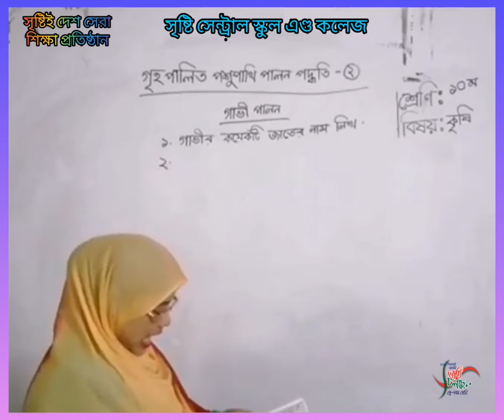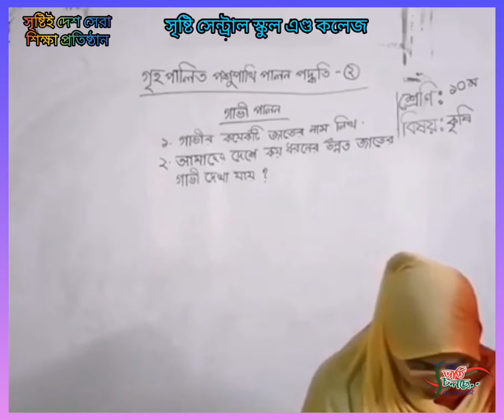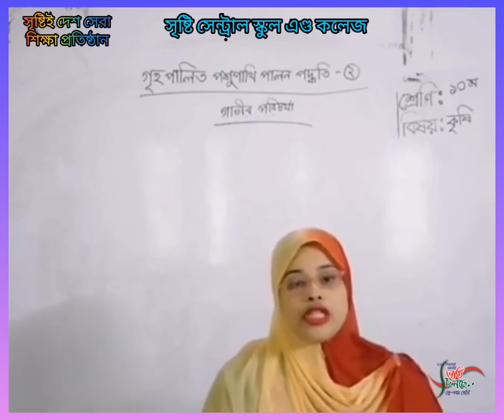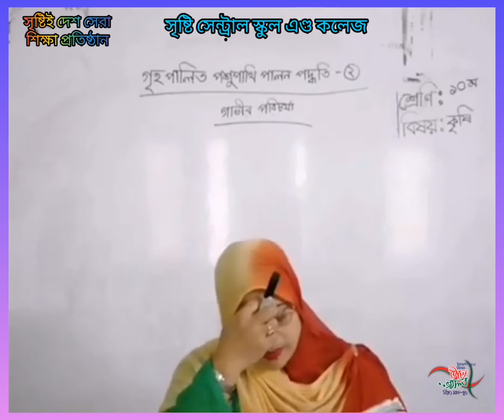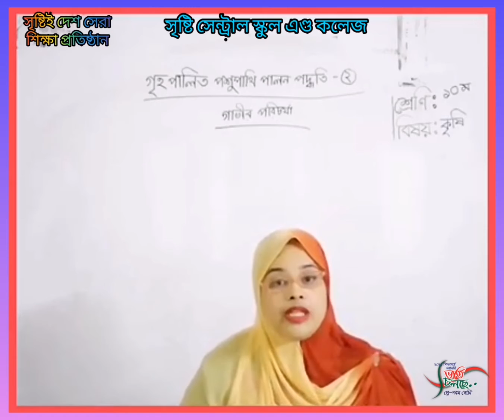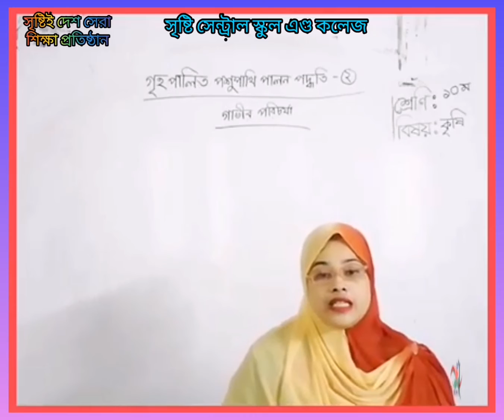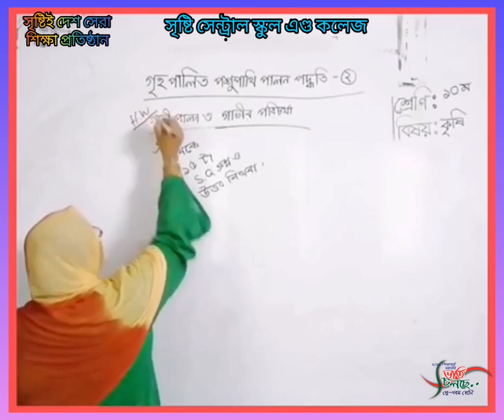১০ম, কৃষি শিক্ষা